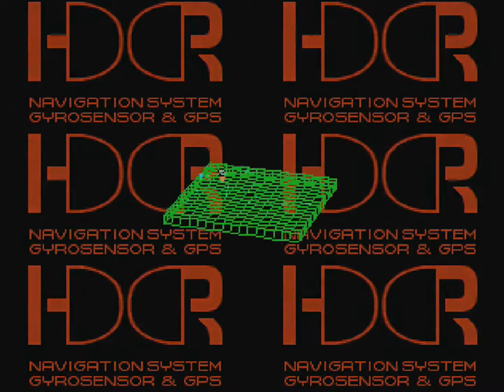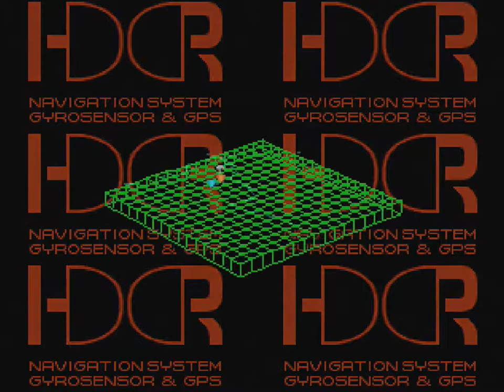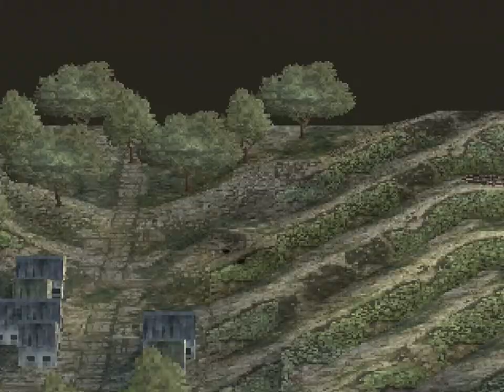Front Mission 3 (PSX) - Part 20